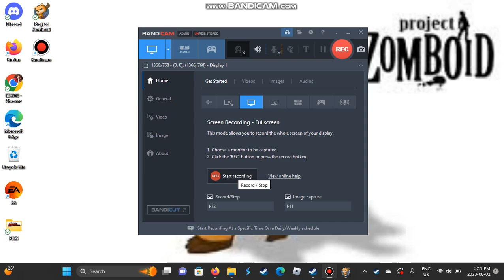PROJECT ZOMBOID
800 hours on game yet this is how i died